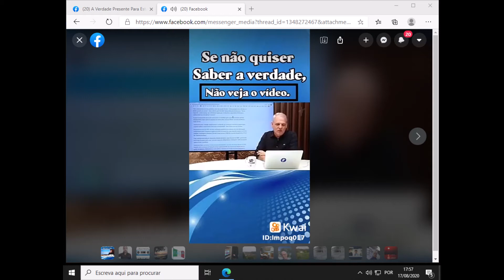O CoviD19 e a nova ordem mundial